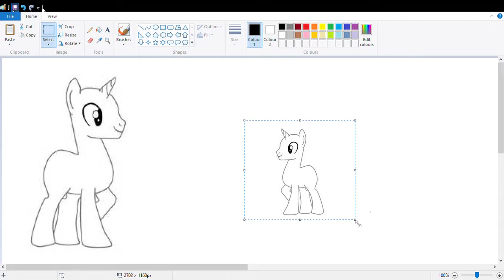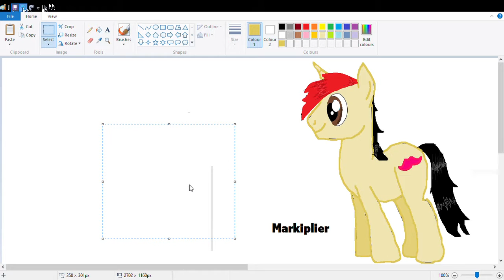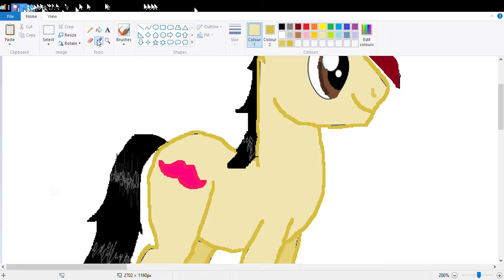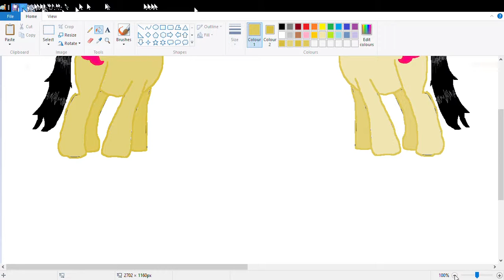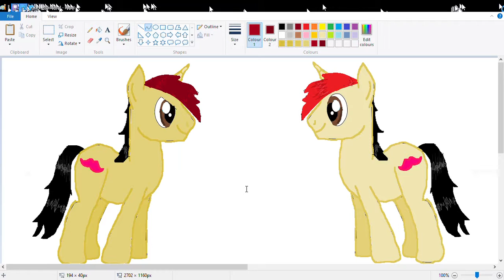Darky and Marky//Speedaint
THE MUSIC IN THIS VIDEO IS NOT MINE. IT IS 'SPACE IS COOL.' GO AND WATCH THE ORIGINAL ON MARKIPLIER'S CHANNEL! For best experience, watch on speed 2 on your computer. If using a phone, that doesn't work. If you have headphones, put them on full volume.